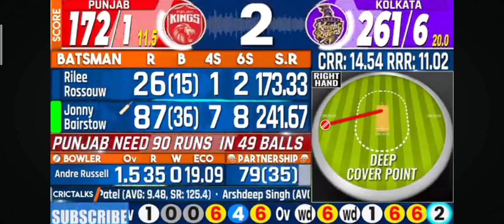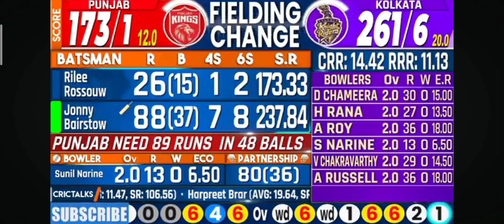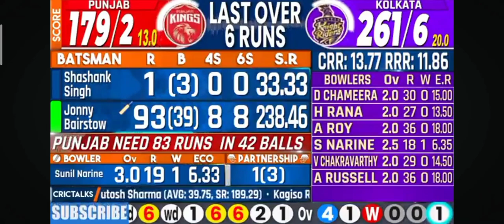kolkath vs Punjab ke bich khela Gaya t20 match full